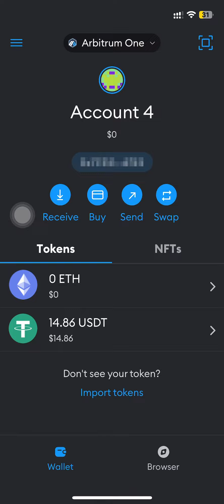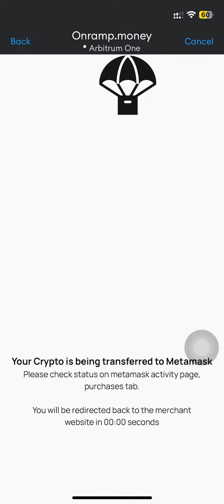Deposit ETH on MetaMask in Arbitrum | Onramp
This video explains how to deposit Ethereum on MetaMask in Arbitrum via Onramp.